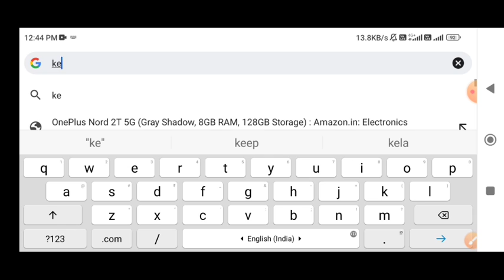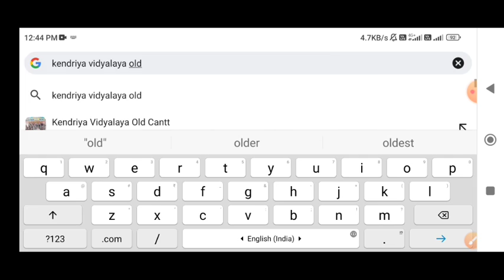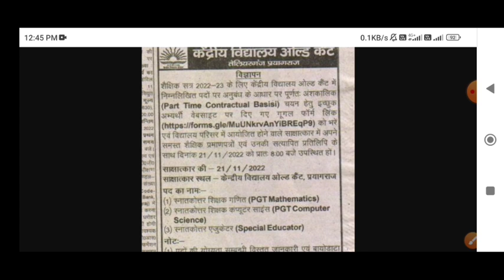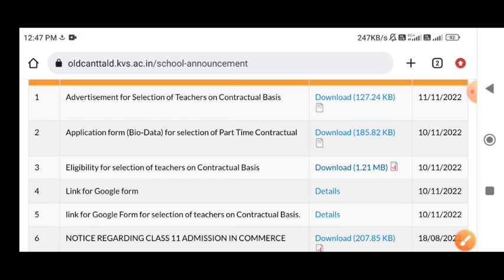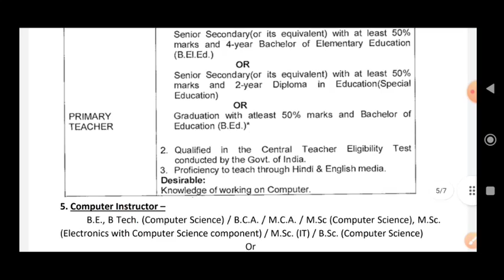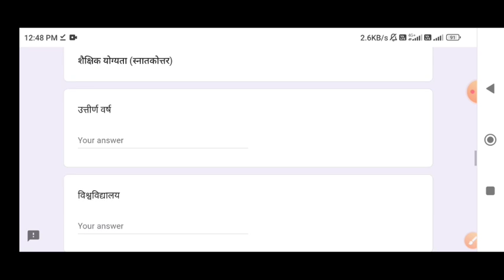Special Education Vacancy 2022 | Uttar Pradesh | Special Teacher Vacancy